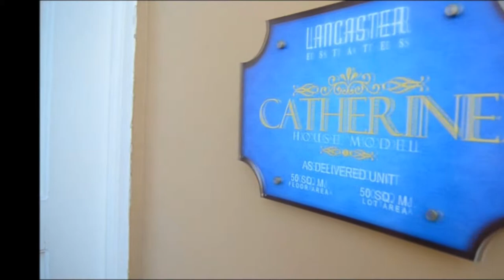Real Estate Investment - Philippine Properties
Call:
Cell Nos:
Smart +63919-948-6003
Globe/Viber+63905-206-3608